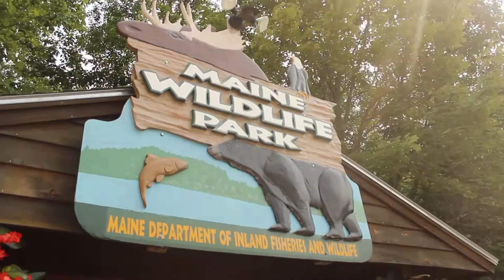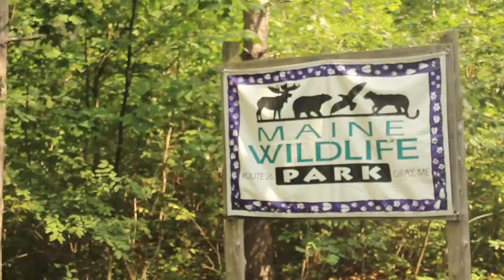A Day at the Maine Wildlife Park, Gray, Maine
Our visit to the Maine Wildlife Park in Gray, Maine.
I filmed this back in august, but I guess I never uploaded it to YouTube.  So, here it is!